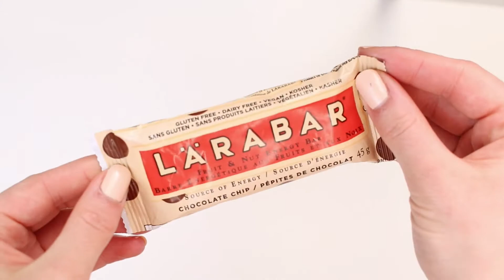How To Make Larabars Recipe (no-bake) - HEALTHY VEGAN SNACK DIY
DIY make your own Larabar’s. Vegan, simple, raw and delicious. Easy to make and So tasty with simple nutritious ingredients. So simple… you can make your own! My favourite flavour is chocolate chip so I decided to show you how to make your own version. I actually prefer these over the original... but i'm slightly biased ;) You're gonna have to make your own if you want to find out for yourself!

RECIPE:

1 cup of Cashews (unsalted, raw)
1 + 1/4 cup of medjool dates (pitted)
1/4 tsp of sea salt
1+1/2 - 2 tbsp of dairy-free chocolate chips

1. Add all ingredients to the food processor except the chocolate chips and blend.
2. Once combined add your chocolate chips and blend quickly on low.
3. Pour into a ban lined with parchment paper and press the bars down so they're even and compact.
4. Refrigerate for 1 + 1/2 hours
5. Enjoy!

As always... Let me know if you end up making the recipe! Upload a picture to insta and tag me @deliciousnutrition_

Hi i'm Brianna of Delicious Nutrition!
I'm vegan and enjoy being creative in the kitchen. Being a competitive figure skater, I like to eat healthy for my best physical performance. It helps that I love studying nutrition and being creative with healthy recipes.

Three years ago, I had to change my diet when I was experiencing a lot of stomach discomfort and I was constantly getting sick.  Since then I have rarely been sick and my energy levels have improved significantly.

Good nutrition can impact your life incredibly.
Treat your body well and it will love you right back! ♥︎